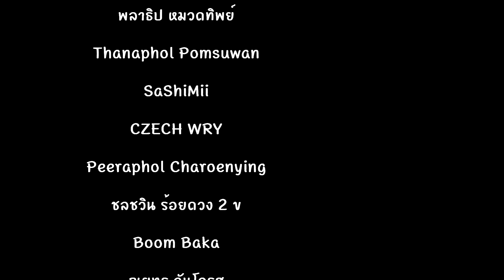Lifeline DLC กำเนิดซอมบี้ รับ VIP กลับบ้าน 🧑‍💼 [State of Decay ไทย/TH] ตอนเดียวจบ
Time Stamp
0:00 → เปิดคลิปแนะนำตัวเกม
07:15 → ตามหา Dr. Horn
12:21 → ช่วยเหลือ Julene Horn
17:11 → Siege ซอมบี้บุก 1
21:23 → เสียงแรกของ Vienna Cho และภารกิจช่วยผู้คน
27:57 → Siege ซอมบี้บุก 2
31:42 → ติดต่อ Highroad ช่วยเหลือ Timothy Hall
36:11 → Siege ซอมบี้บุก 3
39:29 → ช่วยเหลือ Hadley Westen
43:53 → Sasquatch ปรากฏตัว
46:59 → เก็บเนื้อเยื่อ Bloater
50:17 → Siege ซอมบี้บุก 4
54:09 → เก็บเนื้อเยื่อ Feral
56:49 → ช่วยเหลือ Dan Bogatz
1:03:38 → Siege ซอมบี้บุก 5
1:07:38 → เก็บเนื้อเยื่อ Screamer
1:10:18 → ช่วยเหลือ Michele Martin
1:14:36 → Siege ซอมบี้บุก 6
1:18:47 → เก็บเนื้อเยื่อ Juggernaut
1:21:57 → ช่วยเหลือ Vienna Cho
1:25:37 → ช่วยเหลือ Madison Grant
1:36:29 → Siege ซอมบี้บุก 7
1:39:49 → ตามหา Sasquatch
1:44:16 → เลือกฉากจบเกม
1:50:37 → Siege ซอมบี้บุก 8
1:56:43 → วิธีจบเกม และความโหดภายในเมือง
2:01:33 → Siege ซอมบี้บุก 9
จบสมบูรณ์ State of Decay ในเนื้อเรื่อง DLC Lifeline ไม่ได้เล่นมาหลายเดือนเลยมาเล่นสักหน่อย เผื่อไม่ให้เสียเวลาจัดแบบยาวๆไปเลย 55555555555+

สวัสดีครับวันนี้อยู่กับเกม State of Decay (1) Year One Survival Edition ใช่ครับภาคนี้เป็นภาคที่รวม DLC ทั้งหมดแล้วและปรับเปลี่ยนกราฟฟิกให้ทำงานได้ดีกว่าภาค Original เล็กน้อย  เกมนี้เป็นเอาชีวิตรอดในโลกเปิด Open world จะไปไหนก็ได้ ข้อมูล-ตัวละครของเกมนี้ผมอาจจะมีไม่มากนัก เน้นๆเล่นเอาฮากับสรุปเนื้อเรื่องระหว่างเล่นให้ก็เล่นกัน หากดูแล้วชอบอยากดูต่อก็คอมเมนต์มาบอกกันได้นะครับ 😚

- VGA GTX1060